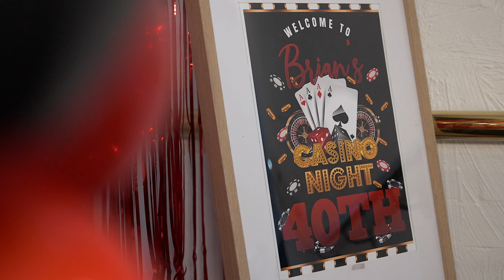Brians 40th Highlights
A 40th Birthday we were hired to shoot for Brian and his family